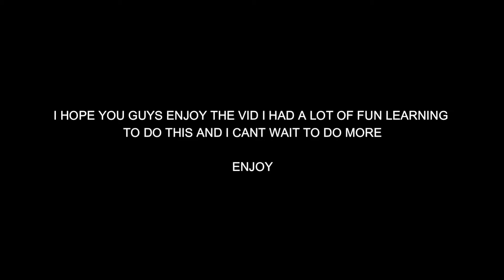Kinda alright Paladin moments...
kinda saucy moments with my friend Jae!

Streaming on Twitch Mon, Wed, and Thurs